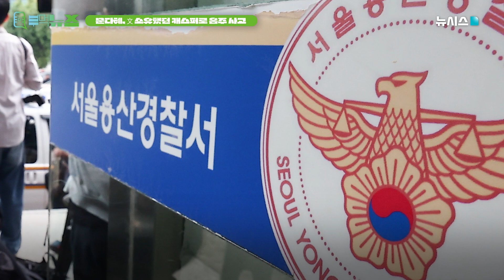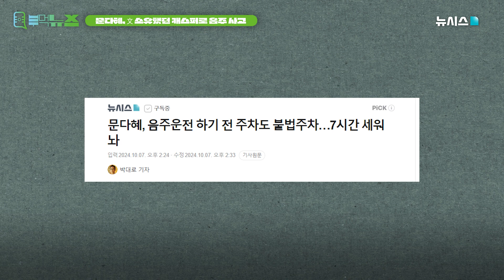문다혜, 文 소유했던 캐스퍼로 음주 사고…우회전 차로서 좌회전 [부먹뉴스]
※출연진들에 대한 성희롱적, 모욕적 발언은 예고 없이 삭제될 수 있으며,
일부 댓글의 경우 법적 조치를 취할 수 있습니다
출연진들을 향한 따뜻한 댓글 부탁드립니다